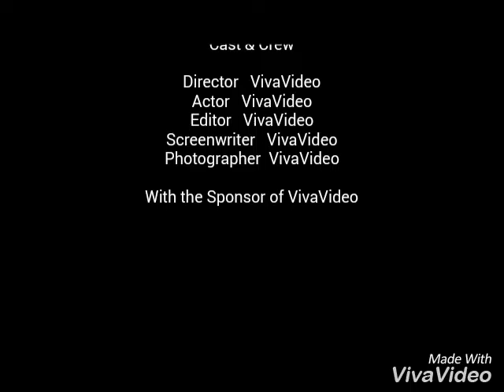Die je nu gaat zien is kir en Shanij